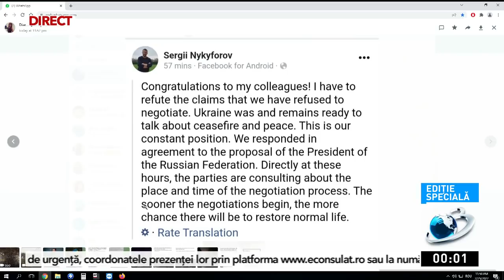Ucraina susține că este pregătită pentru negocierea păcii cu Rusia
Ucraina neagă declarațiile ministrului rus de Externe potrivit cărora Kievul a refuzat invitația Federației Ruse la negociere. Un purtător de cuvânt al președintelui ucrainean Zelensky a anunțat că Ucraina este pregătită să discute imediat încetarea focului și găsirea unei soluții de pace cu Rusia.